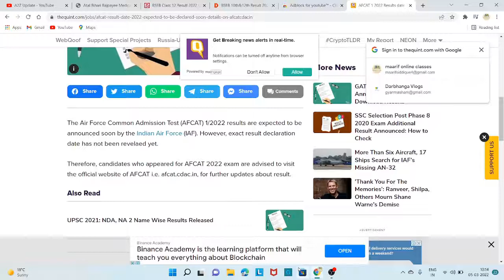afcat result 2022||afcat result 2022 expected date||afcat 1 2022 result date